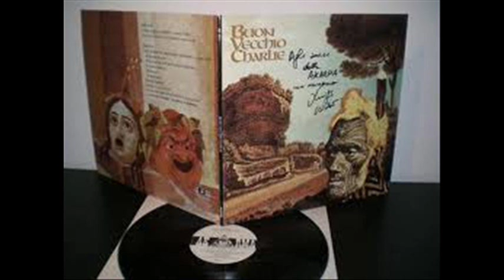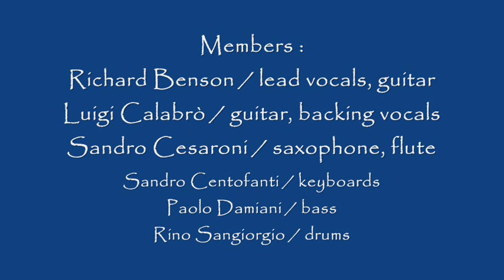Buon Vecchio Charlie - Rosa (1972)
This Italian band's sole legacy is a wonderful instrumental album of pure symphonic prog dominated by flute, with strong classical influences and a touch of jazz. For comparisons, bands like COLOSSEUM, KING CRIMSON, GENESIS, ELP and The NICE come to mind. Their eponymous album was recorded in 1971 for the Venice-based Suono label but never saw the light of day; a year later, the group had already disbanded. They were eventually honoured by the Rome Villa Pamphili festival who awarded them the prize for 'Best Italian Band' in 1974.

The album, which had been shelved for over twenty years, was finally unearthed by Melos in 1992; Italian label Akarma also re-issued it in '99 with two extra tracks. The Melos release comprises three wonderful suites of excellent performance featuring great keyboards, flute and sax plus a few rare vocals, the music alternating between quiet, folksy parts and grand symphonic flights. In 1972, an album by Beppe Palomba entitled "A Rosa, a Giovanna e alle altre" was issued under the Mizar label, featuring some of the members from BUON VECCHIO CHARLIE. Its two best cuts are the ones included in the 1999 Akama re-issue of BVC.

Although the production isn't perfect, "Buon Vecchio Charlie" is one of the better, very early (pre-BANCO/PFM) Italian prog albums and is certainly recommended for all lovers of vintage Italian symphonic prog.

Members
Richard Benson / lead vocals, guitar
- Luigi Calabrò / guitar, backing vocals
- Sandro Cesaroni / saxophone, flute
- Sandro Centofanti / keyboards
- Paolo Damiani / bass
- Rino Sangiorgio / drums

Tracks
1. Venite Giù Al Fiume (12:06)
2. Evviva La Contea Di Lane (6:35)
3. All'Uomo Che Raccoglie I Cartoni - 5 parts (15:01) :
a) Prima Stanza
b) All'Uomo Che Raccoglie I Cartoni
c) Terza Stanza
d) Beffa
e) Ripresa

Bonus Tracks :
4. Rosa (4:33)
5. Il Guardiano Della Valle (2:38)